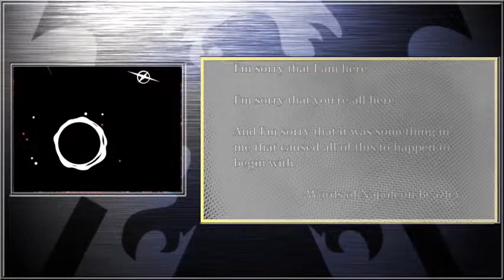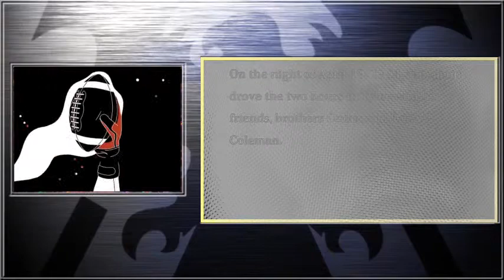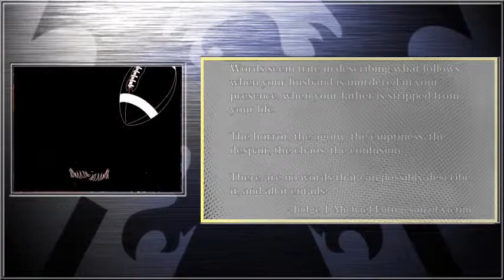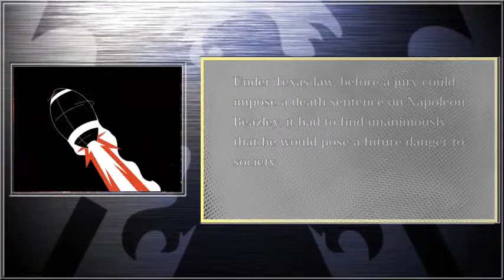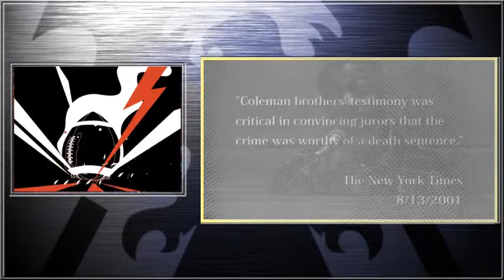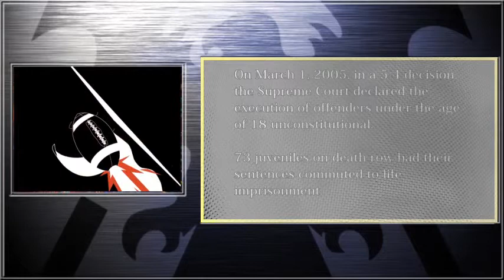Dateline Mystery Two Hours To Tyler John Luttig Murder and Napoleon Beazley Executio